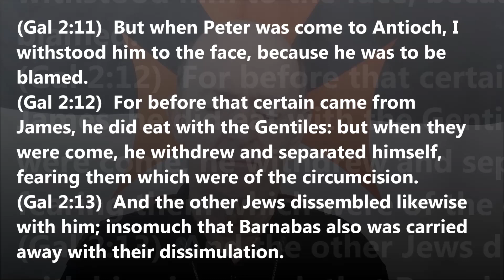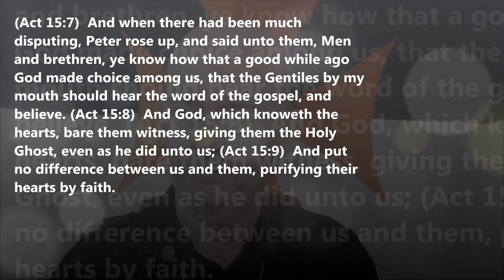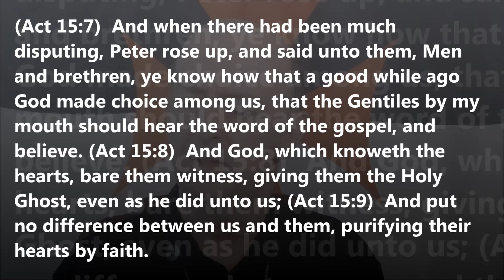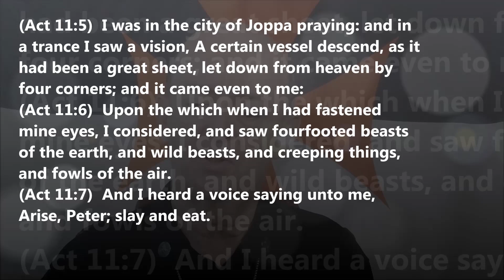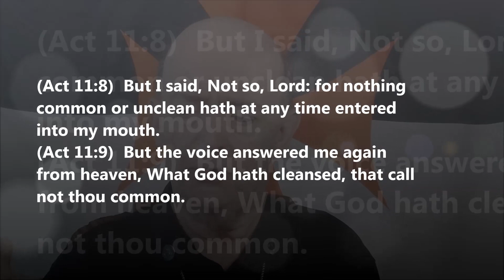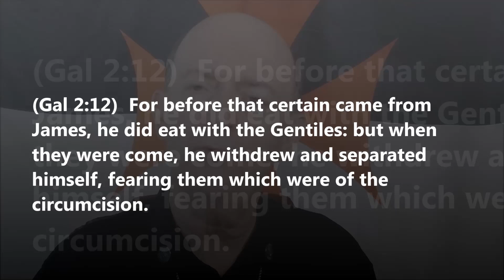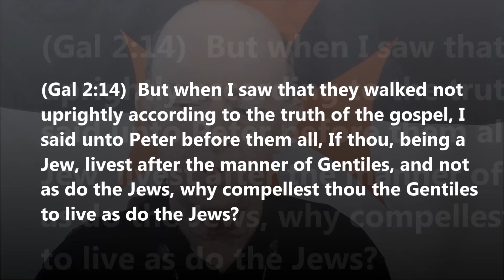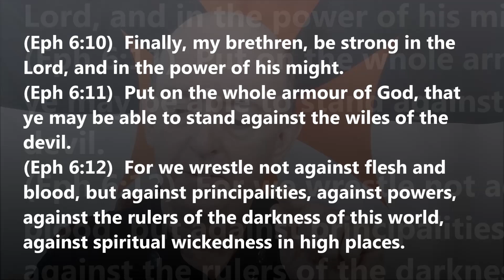Galatians Chapter 2 (Part 2) vs. 11-14 - "Upholding Gospel Truth" - from the Knights Templar Church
This sermon from Rev. Steven Chriscole of the Knights Templar Church looks into how the Apostle Paul deals with the error of the Apostle Peter. A lesson for us all.

Steven Chriscole KT, the Grand Master of the Knights Templar Church. We are the only practicing Templar church on the internet. Doctrinally we are broadly evangelical, but providing the following points are addressed positively and truthfully, then we will welcome you into our church:

1. Do you believe that salvation is a once only, God given (by his grace alone) gift, which cannot be taken away, is available to ALL, and comes only through faith in Jesus Christ alone and NOT by works? (See Ephesians 2:8-9; John 10:28-29)

2. Affirm that you are against the new world order, and you are not involved in Freemasonry; satanic churches/cults; new ageism; spiritualism; pagan rites or religion; use of magic/incantation/witchcraft; Judaism; Islam; Mormonism; JWs etc.

3. Do you understand that being a Templar you stand for Christ and his Word (the Bible) sometimes under extreme circumstances, and that the Knights Templar Church makes no claim to be connected to any other Templar group, past or present?

If you feel you can agree to the above points and would like to join us, then please go to:

.and make sure you agree to the group rules. All the above are required before your application will be considered.